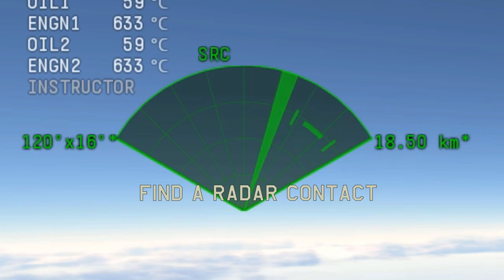How to fire radar guided missiles in War Thunder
A quick tutorial on how to fire Fox One type missiles in War Thunder, also known as radar guided missiles